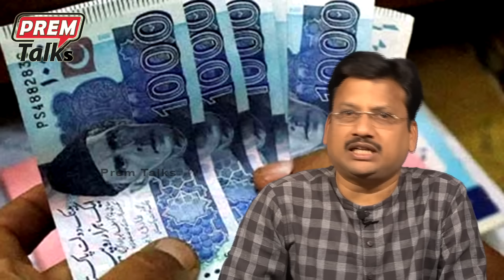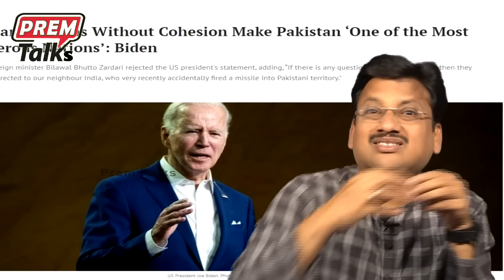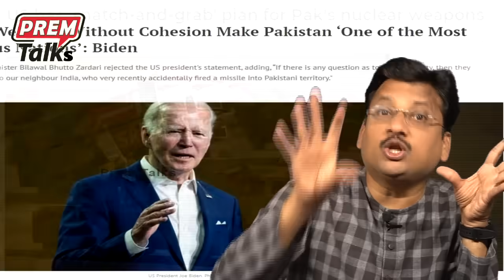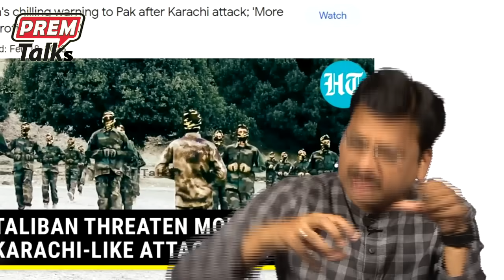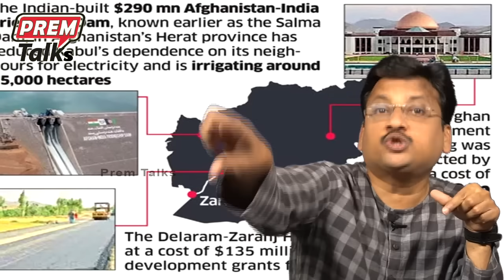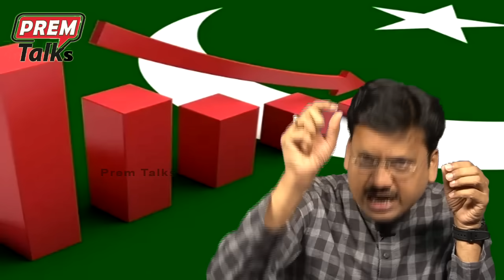భారత్ ఆలోచన మహా అద్భుతం! India's vision is extraordinary!